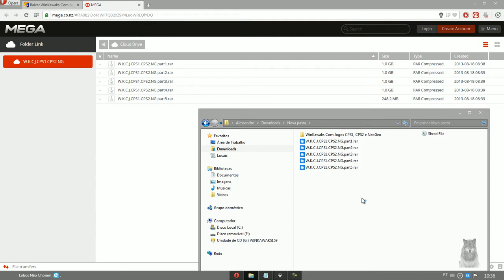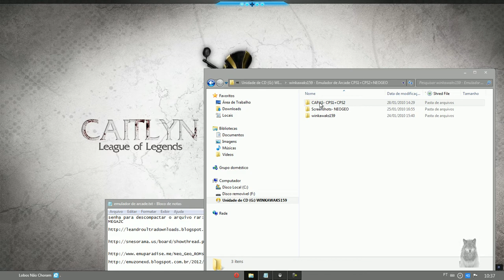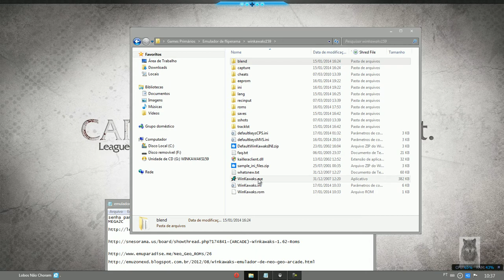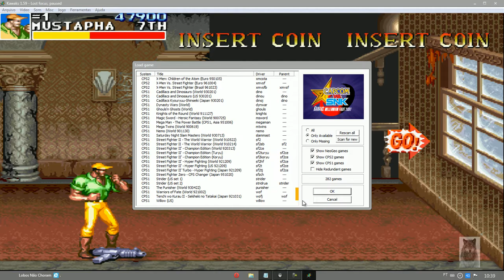Baixar e Instalar o WinKawaks Com Jogos CPS1, CPS2 e NeoGeo = 358 Jogos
▬▬▬▬▬▬▬▬▬▬▬▬ஜ۩۞۩ஜ▬▬▬▬▬▬▬▬▬▬▬▬▬
▁ ▂ ▃ ▄ ▅ ▆ LEIA A DESCRIÇÃO DO VÍDEO ▆ ▅ ▄ ▃ ▂ ▁
▬▬▬▬▬▬▬▬▬▬▬▬ஜ۩۞۩ஜ▬▬▬▬▬▬▬▬▬▬▬▬▬

▬▬▬▬▬▬▬▬▬▬▬ஜ۩۞۩ஜ▬▬▬▬▬▬▬▬▬▬▬▬▬

Senha para extrair os arquivos: leandroultradownloads.blogspot.com.br

1-Entre no site
2-Click em Download
3-Baixe todos os 5 arquivos do site Mega
4-Extraia e use a senha
5-Monte a Imagem iso com programas como: Ashampoo, Alcohol, DAEMON etc.
6-Copie o conteúdo (WinKawaks Com Jogos CPS1, CPS2 e NeoGeo) para qualquer pasta do seu pc.
7-Execute o arquivo WinKawaks e Divirta-se!!!